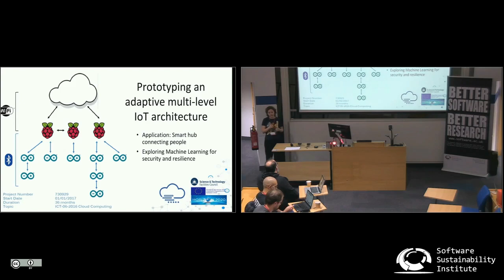Prototyping an adaptive multi-level IoT architecture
By Emma Tattershall.